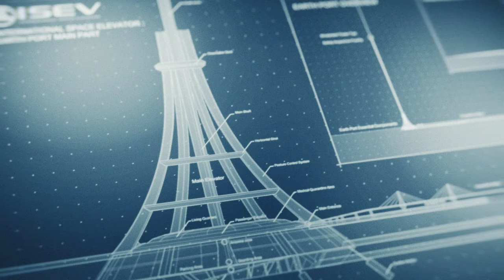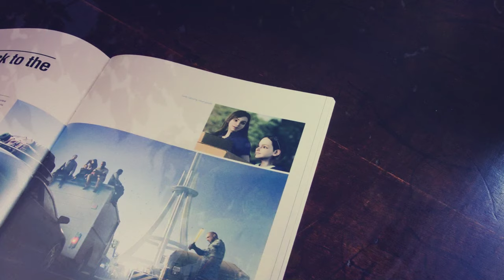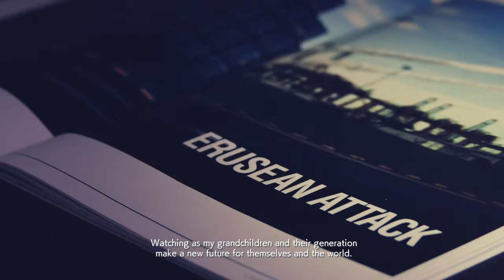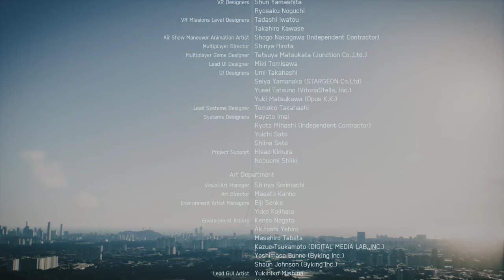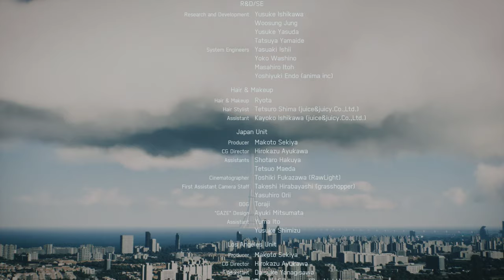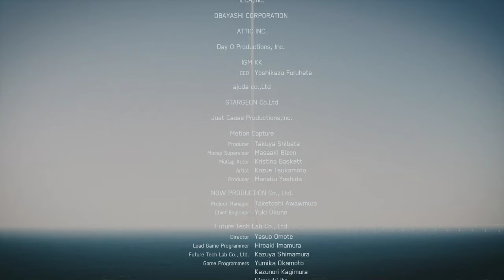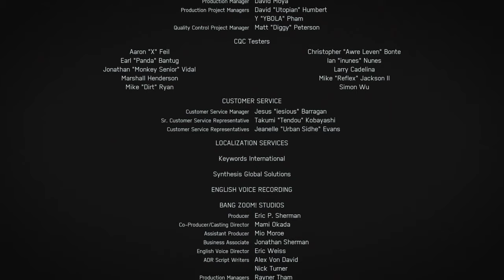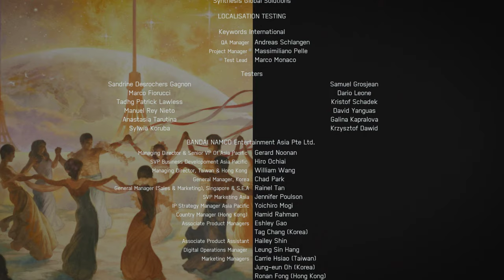ACE COMBAT 7 SKIES UNKNOWN 1st play 20 th part 60 fps HD - Final Boss fight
ACE COMBAT 7  SKIES UNKNOWN 1st play 20 th part 60 fps HD

OR

Played on

Massacre PC

60 avg FPS